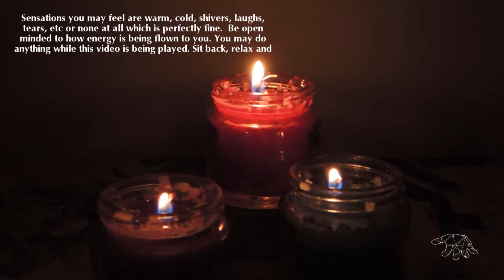Reiki for Excessive Sweating